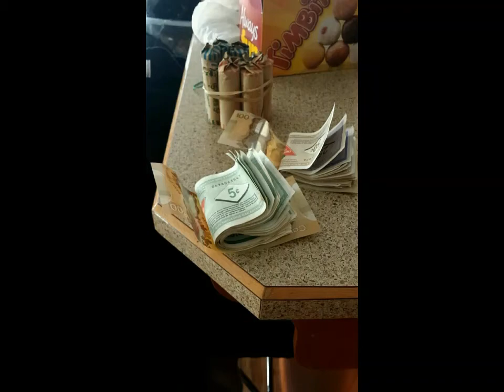Another down skidoo